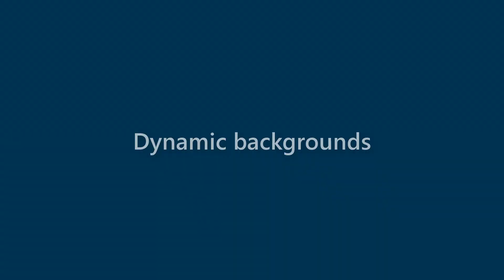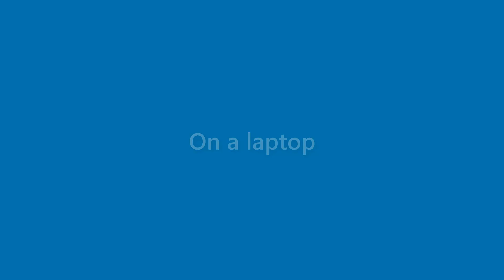August Mcfadden - appearance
Name Look - August Mcfadden - appearance. In this video we present "August Mcfadden" name look and feel in various scenarios.
This video will cover:
How does "August Mcfadden" look as a personal letterhead?
How does "August Mcfadden" look on a business card?
How does "August Mcfadden" look on a computer/laptop screen?
How does "August Mcfadden" look with different background colors?
How does "August Mcfadden" look with various fonts?